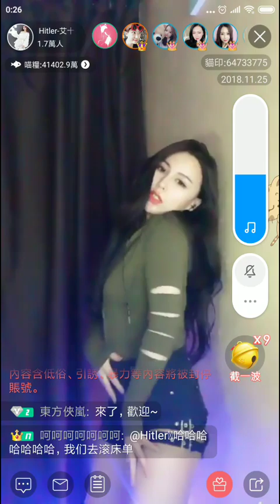[喵印] 艾十二 - 阿道夫(Maobo - Adolf)